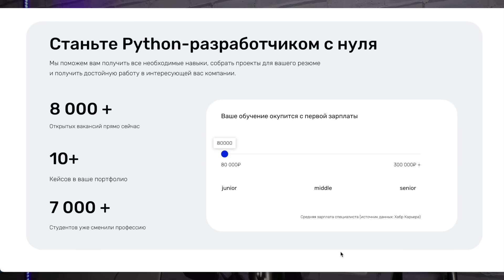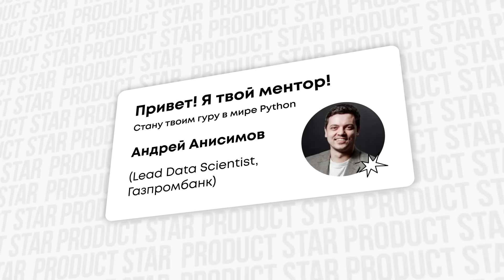Владимир Боглаев. "Не уверен за свою безопасность и тех людей, кто проведет реформу экономики."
Благодарим всех, кто оказывает нам поддержку, материальную, и моральную! Наша группа в Telegram